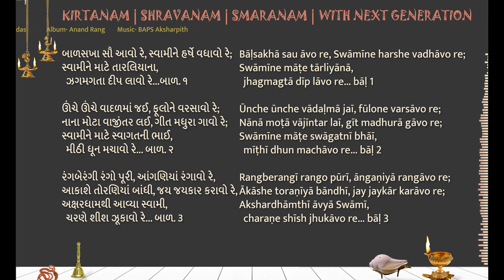Bal Sakha sau avo re LYRICS બાળસખા સૌ આવો રે